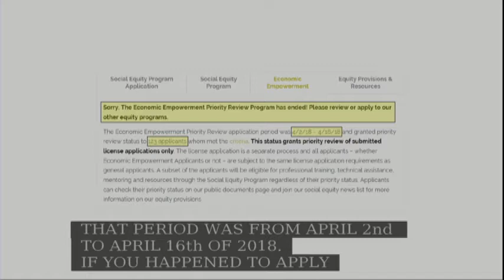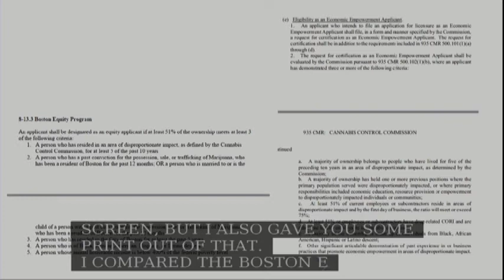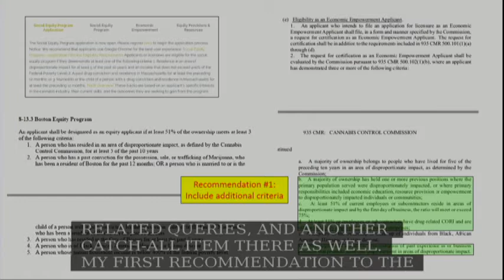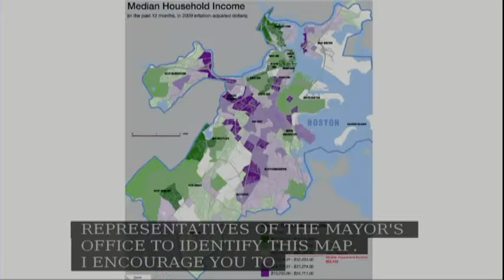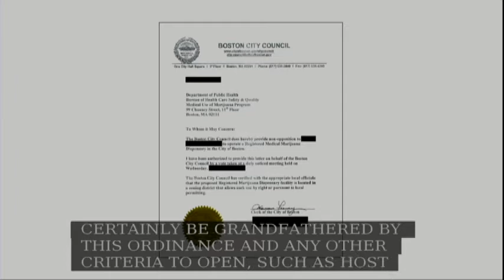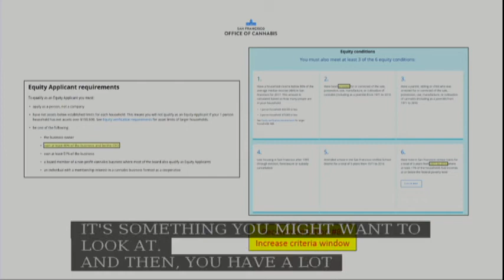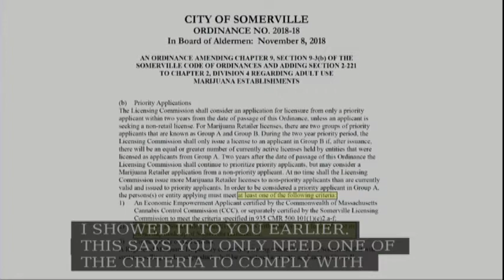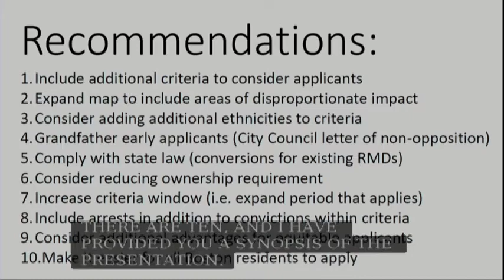Committee on Government Operations on March 19, 2019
Docket #0315 - An ordinance establishing equitable regulation of the cannabis industry in the City of Boston